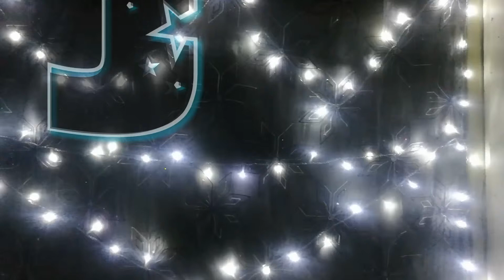I Need To Make an Apology!